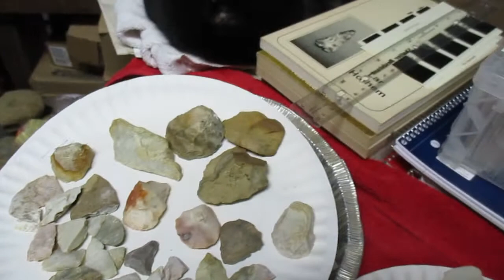North Valley 2011--2015